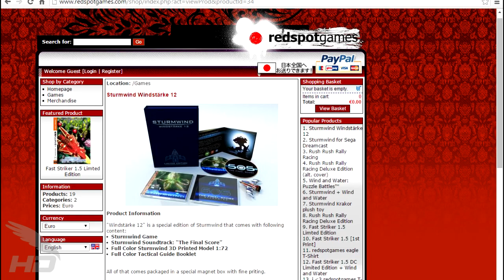Bullet Heaven HD60 #118 - Sturmwind [Dreamcast]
Welcome to WINTER DREAMS, the new special block for Series 6! In Series 5 of Bullet Heaven HD, we took a look at five new shooting games from German developers NG:Dev.Team and HuCast. They're not the only ones with new Dreamcast shooting goodness though; Duranik and RedSpot Games released Sturmwind, a horizontally scrolling shmup to the masses in 2013. With clearly different influences from the others we've seen on the Dreamcast since 2009, how does Sturmwind fare?

[Support] Studio Mudprints but buying the music that's featured in it!